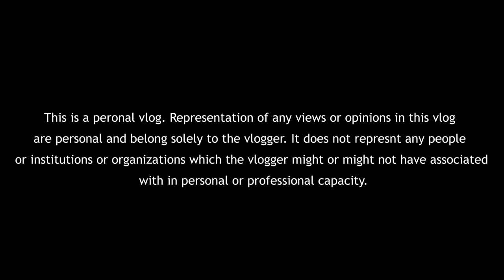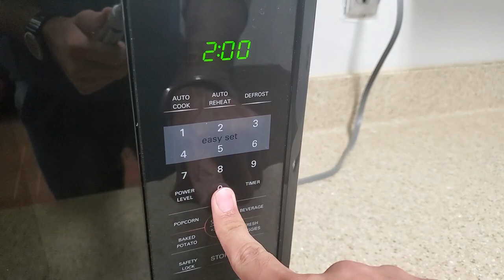Study Abroad tips and things to keep in mind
If you are planning to study abroad, then in this video I will be sharing some tips and what points you must consider while selecting a university or country. Also, I will share some of my hacks to find a university. I hope you find this video.
Countries like Canada, the UK, and some other European countries require IELTS scores with additional university-specific exams.
The USA requires SAT and Toefl for BSC degree, whereas GRE and Toefl for Masters. You can also use your same scores for Canada if you are applying in both countries.
Students usually use NEET scores for medical colleges to apply for Russia and then give a university exam after admission.

Title: Lovely by Amine Maxwell

Video by Pawandeepsingh Dhingra